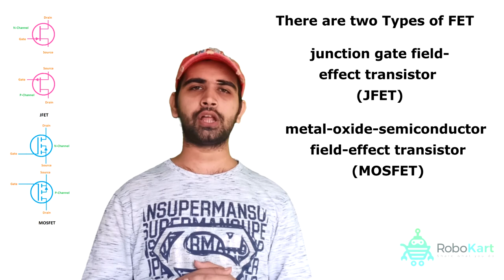क्या है FET ??? जाने सिर्फ 60 सेकंड में -BY ROBOKART.COM